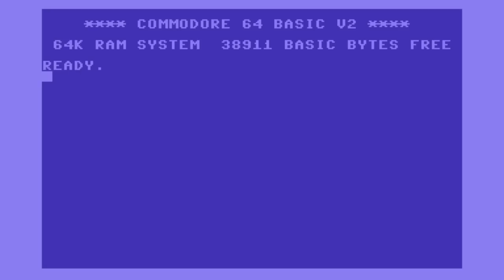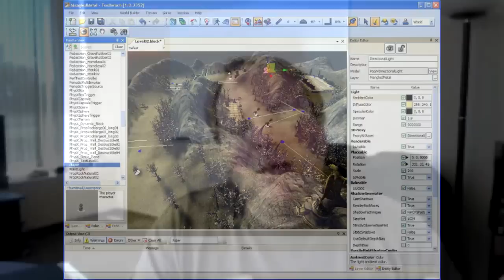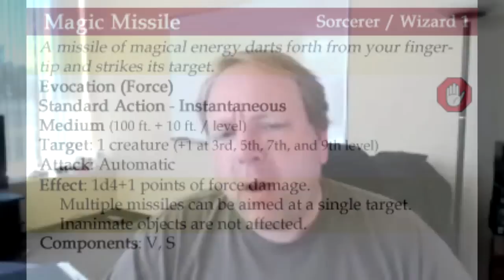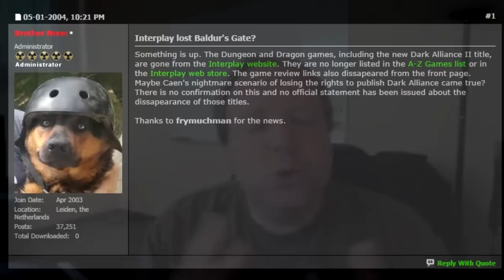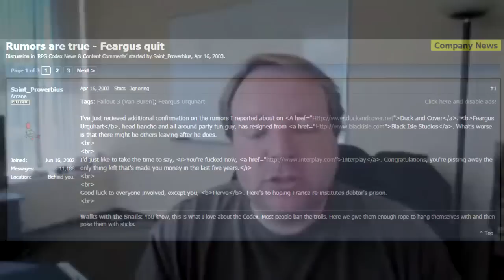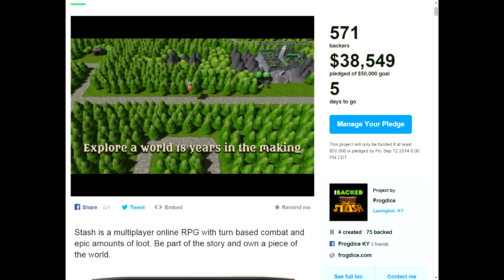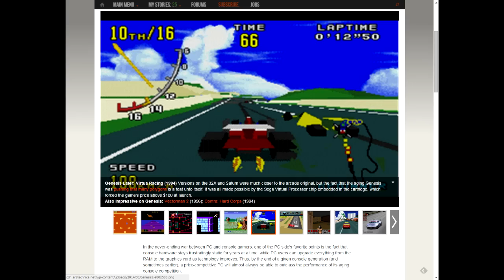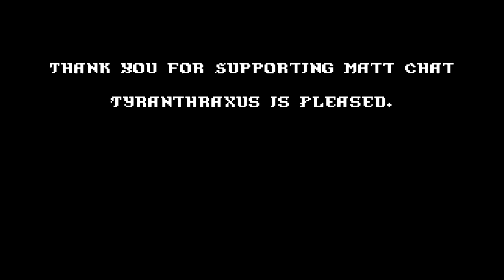Matt Chat 256: Feargus Urquhart on the Fall of Black Isle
Feargus returns in part 3 of my 4 part interview. In this segment, we talk about the collapse of Black Isle in the wake of some questionable decisions on the part of Fargo and other execs--Interplay Sports, Engage, losing the D&D license, and some bad bets on consoles (Sega Saturn, anyone?). Despite the passage of time, Feargus is still quite emotional, and you can't help but wonder what might have happened if the leadership had listened to him.

Games covered include Planescape: Torment, Fallout 3, Baldur's Gate III, and Icewind Dale.